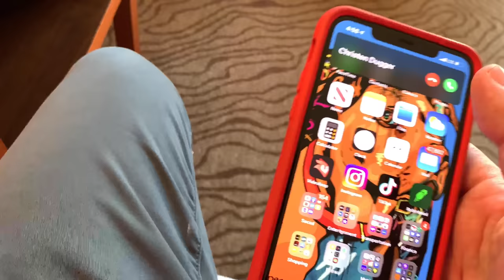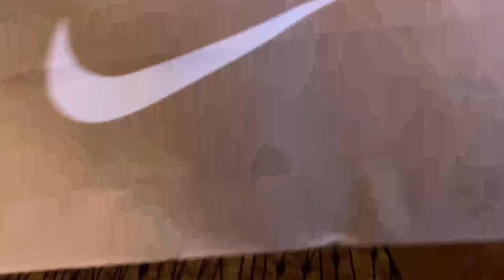I'm leaving my fiancé!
Usually after Christen and I get into a fight, she's the one who ends up leaving and I'm the one who ends up pursuing with gifts. So I wanted to see what happens when the roles were reversed.